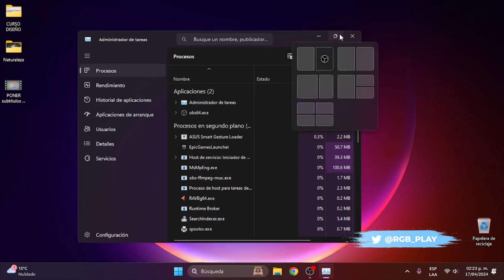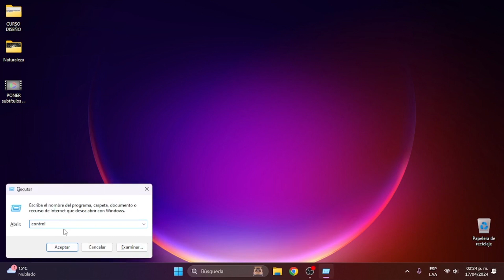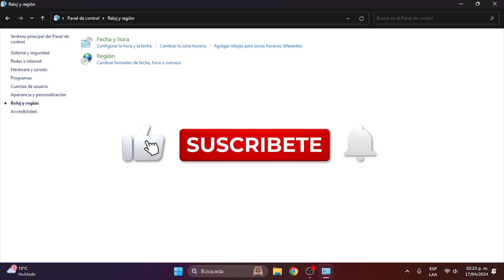❌SOLUCIÓN// La BARRA de TAREAS no FUNCIONA.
Esta es la solución cuando NO FUNCIONA la BARRA de TAREAS o el MENÚ INICIO no responde.

No responde la barra de tareas, barra de tareas esta bloqueada, el botón de inicio de Windows no responde, solución bloqueo de barra de tareas, problema con el menú inicio, bloqueo del menú inicio, menú de inicio no funciona Windows 11, barra de inicio no abre Windows 11, como arreglar barra de tareas en Windows 11, RGB PLAY, RGBPLAY